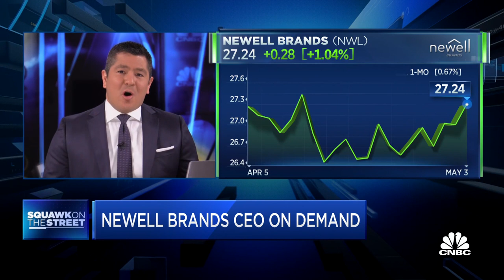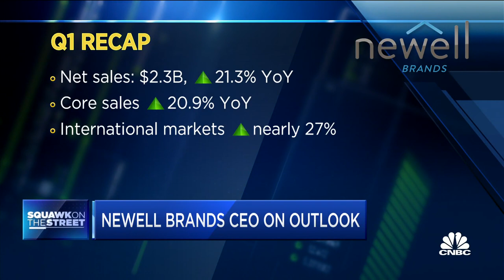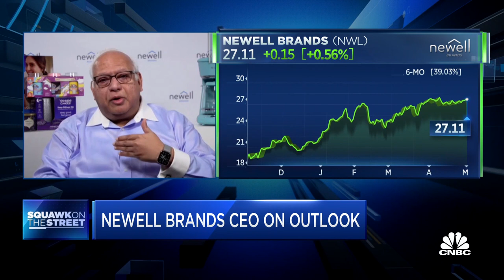Newell Brands CEO Ravi Saligram on the strength of home products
Newell Brands CEO Ravi Saligram joins "Squawk on the Street" to discuss the company's Q1 earnings and outlook for 2021 as the U.S. continues to reopen.